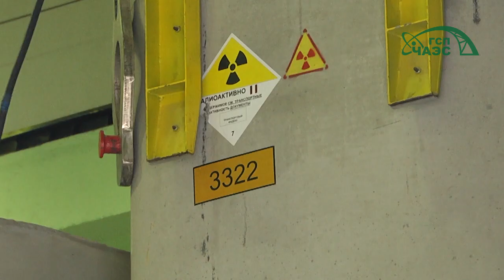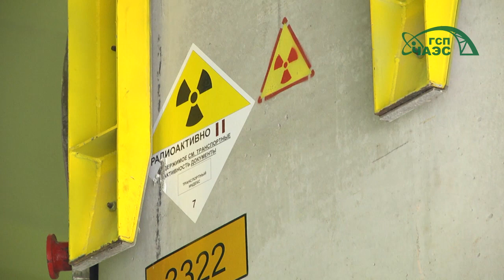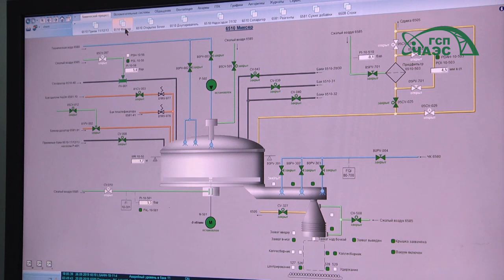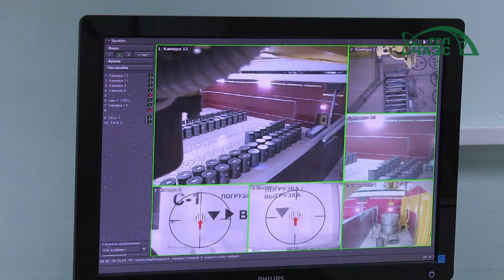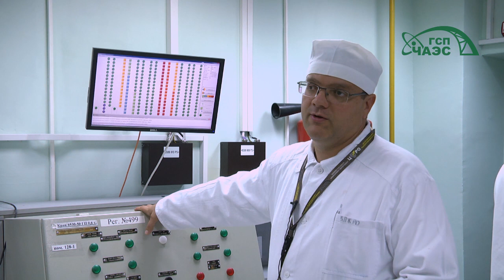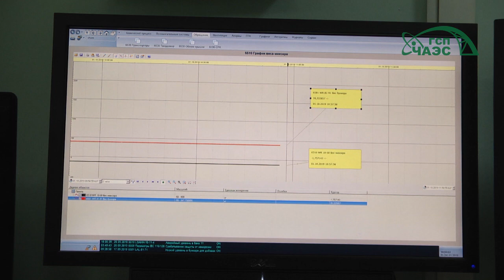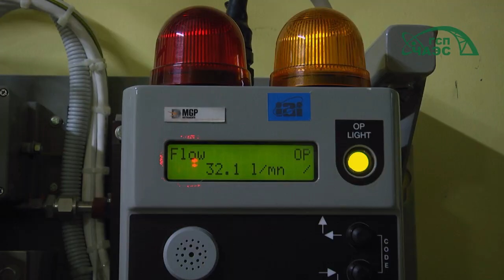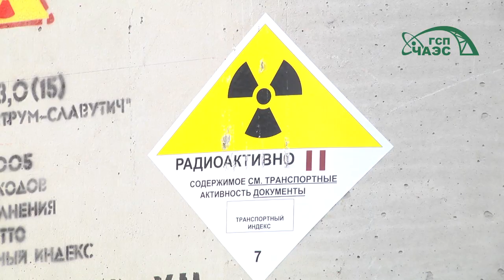Как работает завод по переработке жидких радиоактивных отходов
В июле 2019-го начал свою работу завод по переработке жидких радиоактивных отходов Чернобыльской АЭС.
С основными принципами работы завода нас знакомит Сергей Николаевич Олейник ведущий инженер по переработке РАО Цеха обращения с РАО ГСП ЧАЭС.